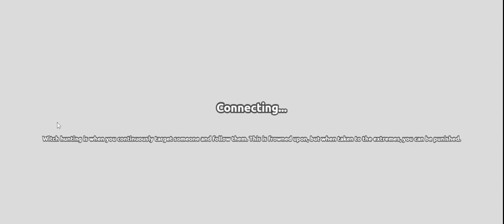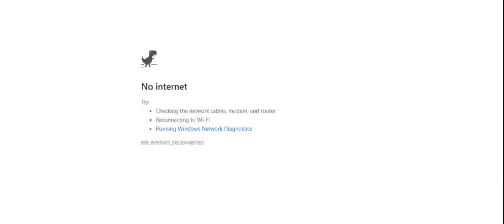Corrupt X and Lacediepofficial teaming in Arras.io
In this vid i found Corrupt x and don't know whether he is real or fake but it was awesome.
Watch out other vid of Diep,arras, obstar and mope. I don't care for score even today i got killed 52 times in mope.io while i was a 1 m still desert is the best place to lvl up. This time i too didn't cared for score but just played for fun and to make the viewers happy as well as intrested.